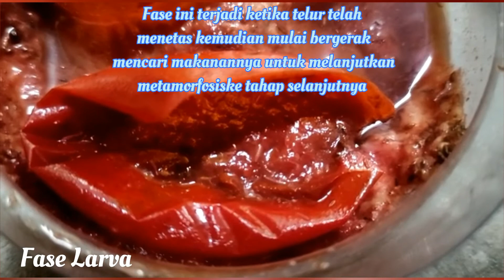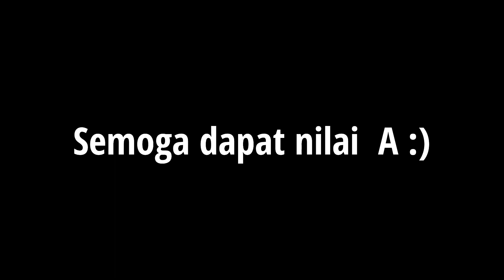LAPORAN PRAKTIKUM BIOLOGI REPRODUKSI KELOMPOK 6B (Metamorfosis Serangga)